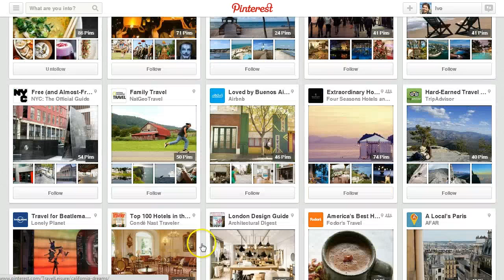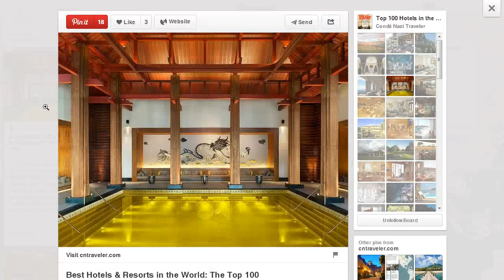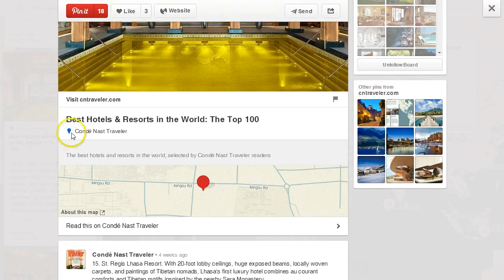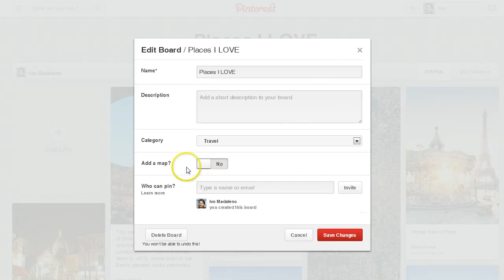How to create Pinterest Place PINs [Step by Step Tutorial]